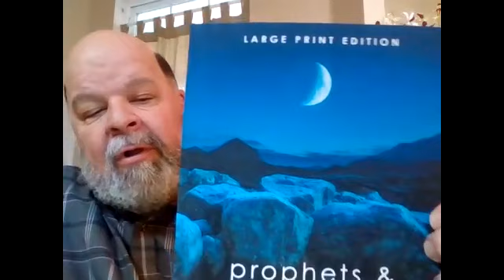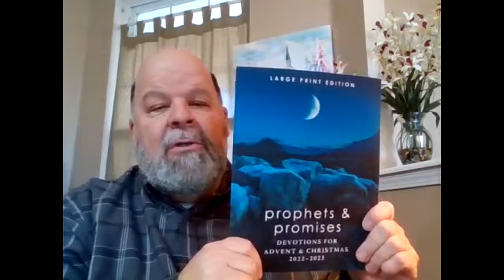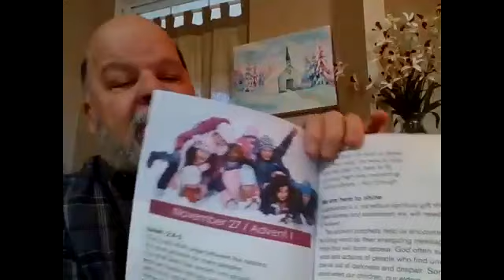Preparing for Advent